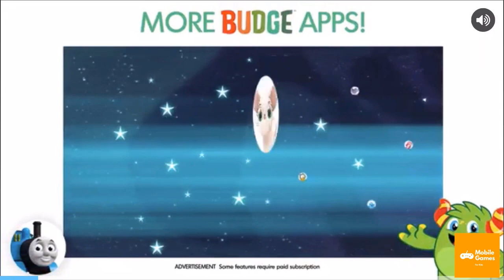Thomas Friends Go Go Thomas - Ashima vs James Frantic Fortress Map | Mobile Games 4 Kids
Thomas & Friends: Go Go Thomas | Budge Studios | Gameplay | Mobile Games 4 Kids

Join Thomas and his friends on exciting racing adventures! Race as your favorite engine on incredible tracks filled with twisty rollercoasters, splashy waterslides and epic jumps! Play against rival engines or challenge a friend in the 2-player mode! Use speed boosters to help you race your fastest and collect golden cogwheels to upgrade your engines. Full steam ahead!

• ROARING FALLS: Venture in this majestic mountain in the shape of the Lion of Sodor! Only the most courageous engines race on its tracks! Come make a splash at the Roaring Falls!

PRIVACY & ADVERTISING

Budge Studios™ takes children's privacy seriously and ensures that its apps are compliant with privacy laws. This application has received the “ESRB (Entertainment Software Rating Board) Privacy Certified Kids’ Privacy Seal”.

Before you download this app, please note that it is free to try, but some content may only be available via in-app purchases. In-app purchases cost real money and are charged to your account. To disable or adjust the ability to make in-app purchases, change your device settings. This app may contain contextual advertising (including the option to watch ads for rewards) from Budge Studios regarding other apps we publish, from our partners and from third parties. Budge Studios does not permit behavioral advertising or retargeting in this app. The app may also contain social media links that are only accessible behind a parental gate.

This application is subject to an End-User License Agreement available through the following

Budge Studios was founded in 2010 with the mission to entertain and educate children around the world, through innovation, creativity and fun. Its high-quality app portfolio consists of original and branded properties, including Barbie, Thomas & Friends, Strawberry Shortcake, Caillou, The Smurfs, Miss Hollywood, Hello Kitty and Crayola. Budge Studios maintains the highest standards of safety and age-appropriateness, and has become a global leader in children’s apps for smartphones and tablets. Budge Playgroup™ is an innovative program that allows kids and parents to actively participate in the creation of new apps.

HAVE QUESTIONS?